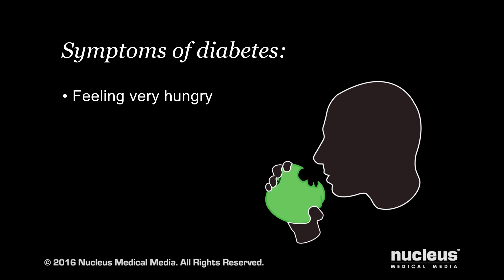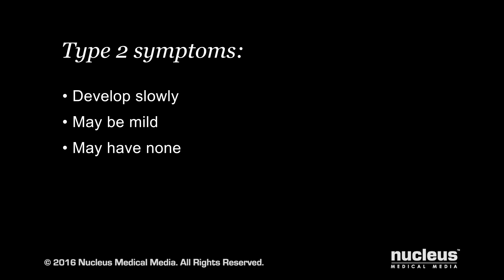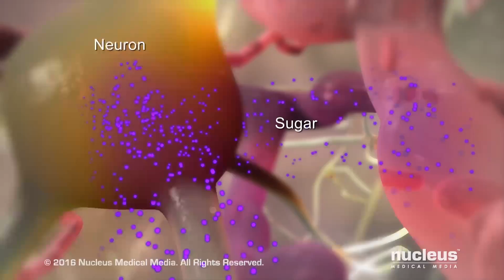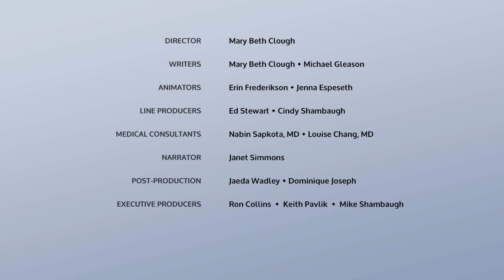Symptoms and Complications of Diabetes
MEDICAL ANIMATION TRANSCRIPT:  You or someone you know may have been diagnosed with diabetes. This video will show you what it is and why it's important to keep it under control. People can have different symptoms with diabetes. Common symptoms include feeling very hungry, feeling very thirsty, urinating often, fatigue, blurry vision, and slow healing of wounds. People with type 1 diabetes may also experience weight loss. Symptoms of type 1 diabetes usually develop suddenly. They may make a person feel very ill. On the other hand, symptoms of type 2 diabetes usually develop slowly. They may be mild enough so they are hard to notice. Some people have no symptoms. If your high blood sugar level isn't treated, life-threatening complications can result. For example, you can become severely ill with a condition called diabetic ketoacidosis. It's more common in people with type 1 diabetes. Here's how it happens. Because you have little or no insulin in your blood, your cells can't get the sugar they need for energy. As a result, your body turns to fats and proteins for energy. As your body breaks down the fats, certain substances, known as ketone bodies, build up in your blood. This results in a condition called ketosis. If ketones build up to dangerously high levels in your blood, you may develop diabetic ketoacidosis, or DKA. This may result in coma or death. If your blood sugar level drops too low, you may experience a serious complication of diabetes called hypoglycemia. A common way this can happen is by taking too much diabetic medication or not eating. Too much insulin or oral diabetic medication can cause too much sugar to go into your cells. Then your blood sugar level drops down too low. Certain organs, such as the brain, need a constant energy supply to work properly. Because the brain's main source of energy is sugar, it's the first organ affected by lower sugar levels. When your brain cells, called neurons, don't get enough sugar, they start to malfunction. Symptoms such as nervousness, shakiness, and confusion can result. If your blood sugar keeps dropping, your brain does not have enough energy to work properly. This can result in seizures or diabetic coma. If your blood sugar level remains high over time, long-term health problems can occur. They include heart and blood vessel disease, stroke, blindness, nerve damage, kidney disease, and amputation of a foot or leg. If you have questions about diabetes or the medications for it, speak with your doctor. It is important to take your medications as directed by your doctor. Tell him or her about any side effects you have.

ANH16176